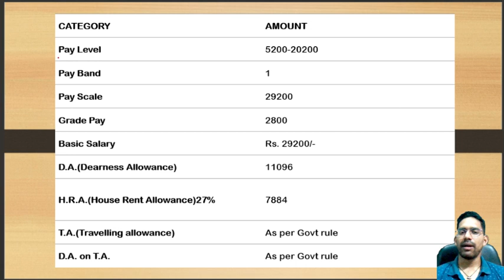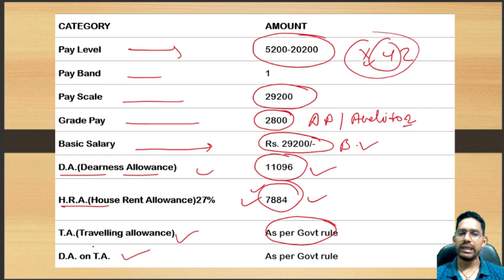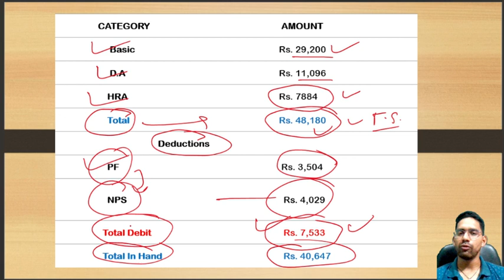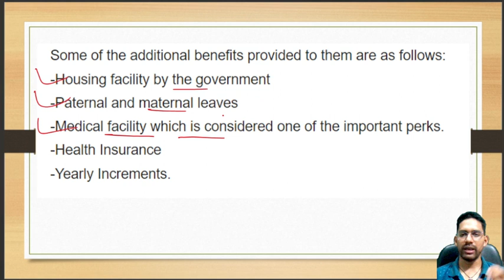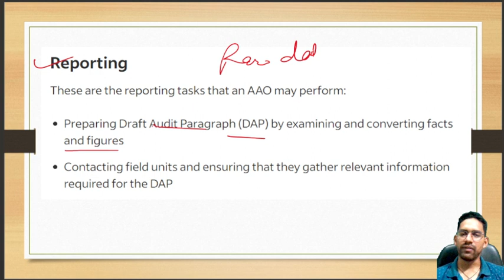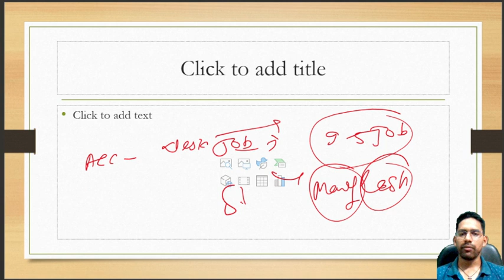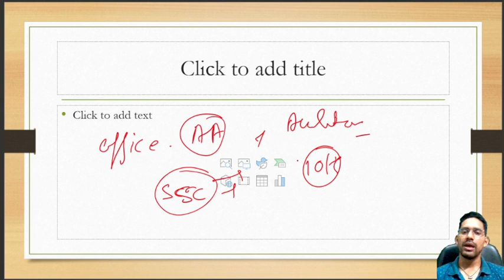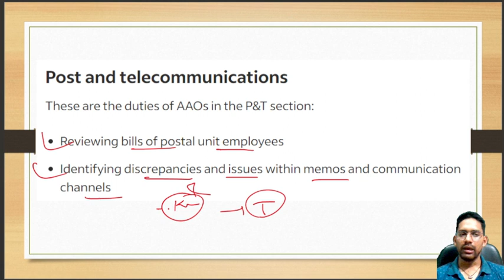Assistant Accountant V/s Auditor| Job Profile of Accountant and Auditor|Work| Salary of AA & Auditor